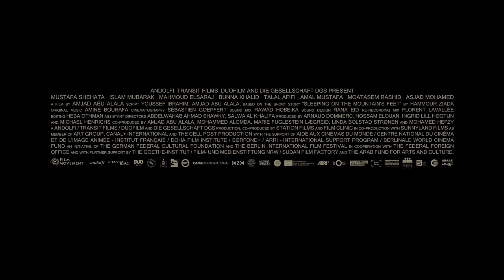You Will Die at 20 Official Trailer (2020) - Islam Mubarak, Mustafa Shehata, Moatasem Rashed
Check out the official You Will Die at 20 Trailer starring Islam Mubarak, Mustafa Shehata, Moatasem Rashed

UK Release Date: 12 February 2020
Starring: Islam Mubarak, Mustafa Shehata, Moatasem Rashed
Directed By: Amjad Abu Alala

Synopsis: Shortly after Muzamil was born, the village's holy man predicts that he will die at age 20. Muzamil's father can't stand the curse and leaves home. Sakina raises her son as a single mother, overly protective. One day, Muzamil turns 19.